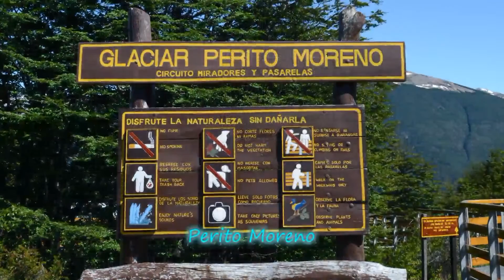Argentina El Calafate Glaciar Perito Moreno Ennio 2015